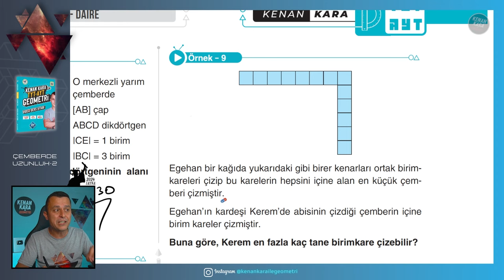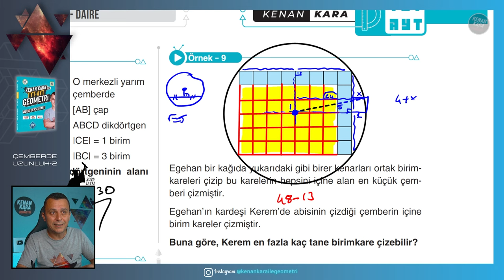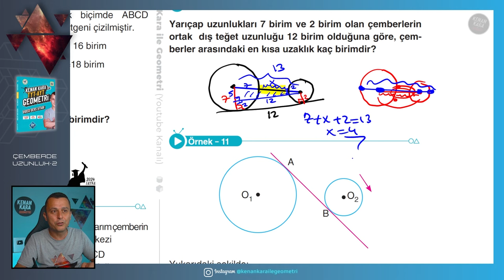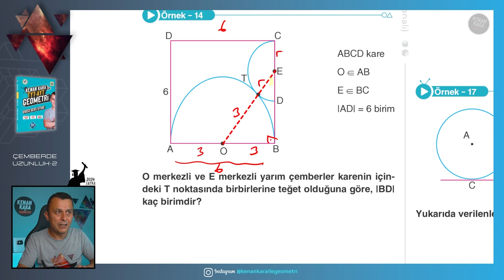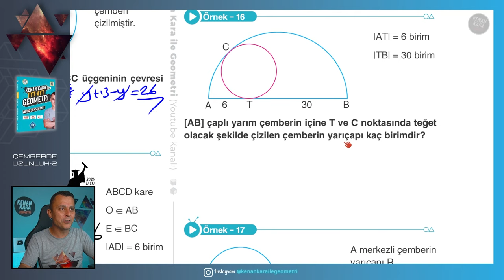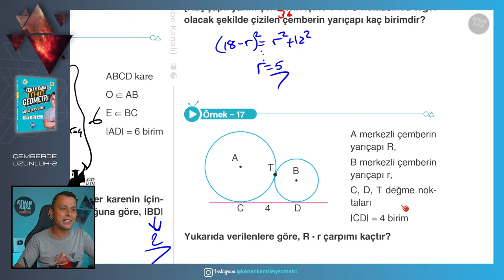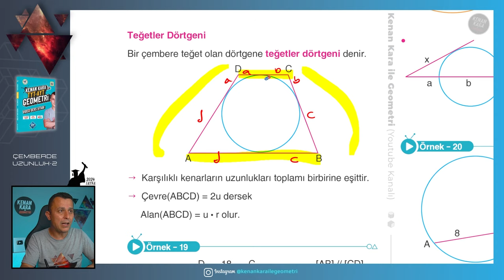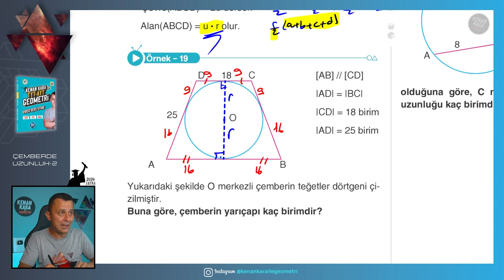Çemberde Uzunluk-2 | GEOMETRİ KONU ANLATIMI (2024 Tayfa) (TYT-AYT)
TYT-AYT Geometride Çemberde Uzunluk konusunun yeni nesil sorularla ayrıntılı şekilde anlatımı

📄Tanıtım ve İnceleme PDF: